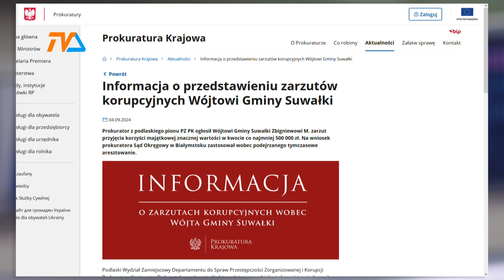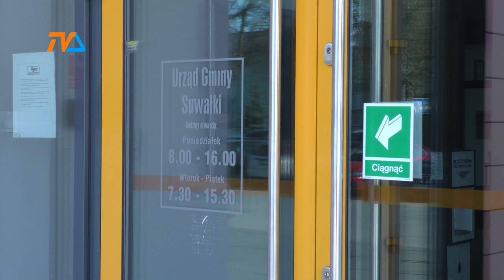Kruszywa za łapówki. |TV SUWAŁKI